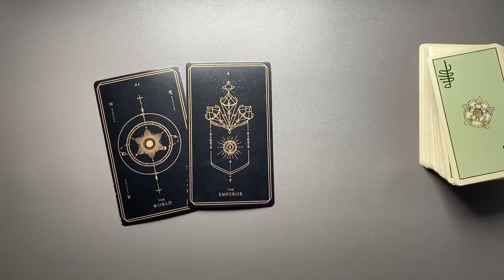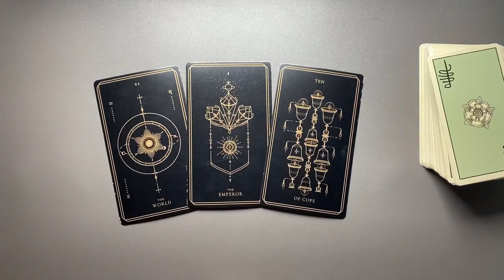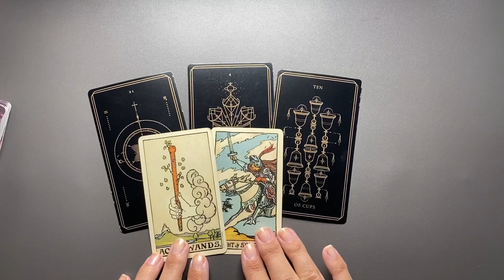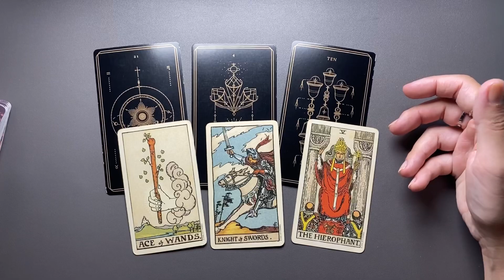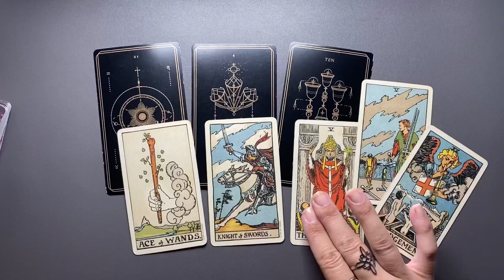WAAGE ♎️ Tarot Legung für die Vollmond Energien (Oktober 2023)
Tarot Kartenlegung für die Vollmondenergien für den Vollmond Oktober  2023

Kartendeck Soul Cards Tarot Deck & Smith-Waite Tarot Centennial Edition (US Games Systems)

*Eigenwerbung